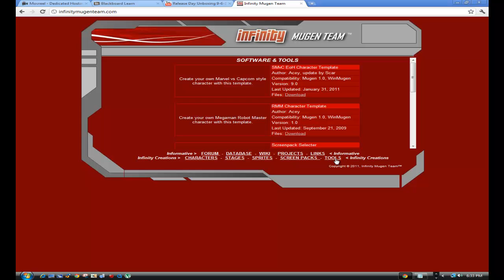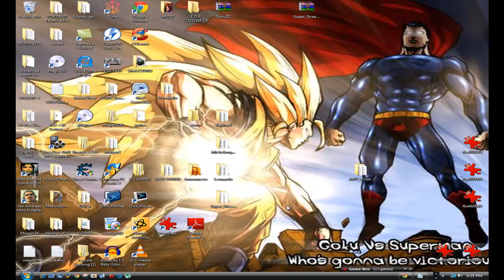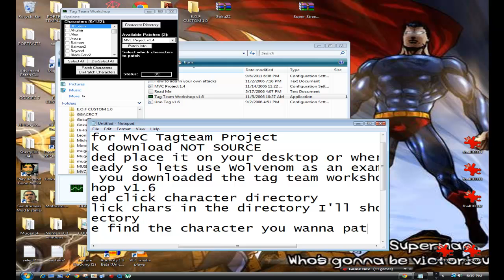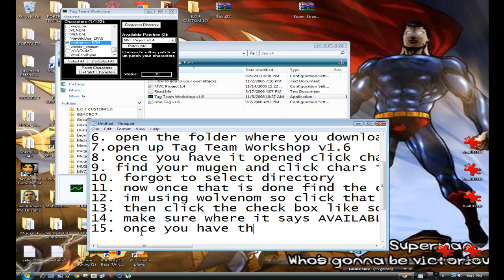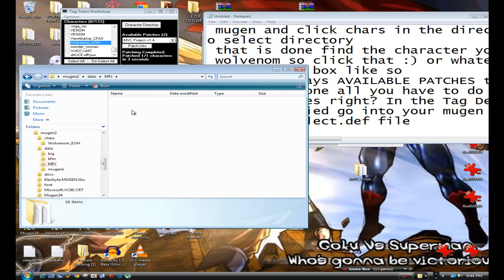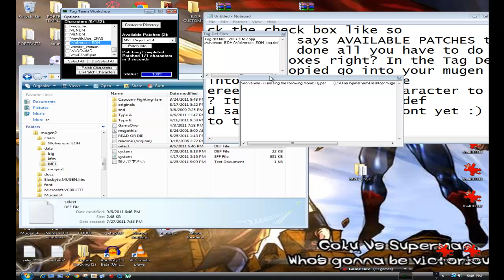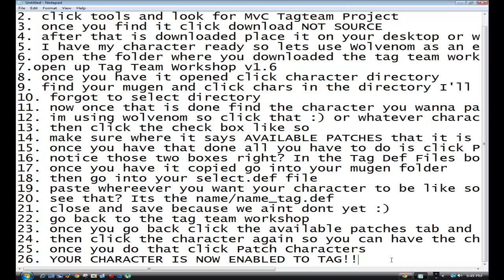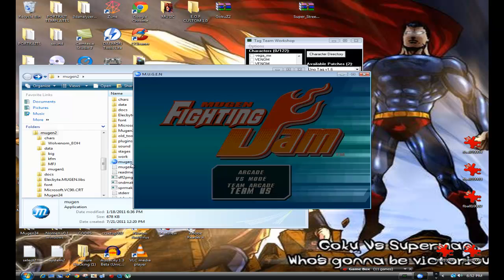Mugen Tag Team Workshop Tutorial 1 of 3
Im not really good at this tutorial stuff so bare with me please